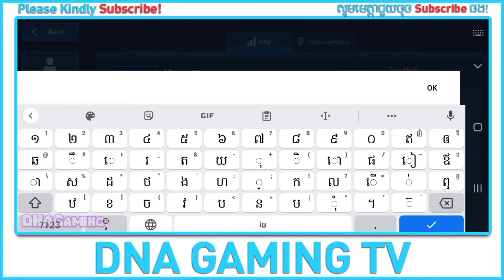MECH ARENA: ROBOT SHOWDOWN | FØRSTE SPILL (FIRST PLAY) | ANDROID / IOS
🛡️ Arena️ Mech Arena: Robot Showdown er et GRATIS konkurransedyktig flerspiller-robotspill med dyp gameplay, intense lagkamper og frodig 3D-grafikk.

🎯 Med nivåer designet for tett, rask PvP-spill, tar kampene omtrent fem minutter. Under en kamp vil du tilbringe hvert øyeblikk med våpen som brenner. Sanntid 5 mot 5 store dårlige robotkamper så aldri så bra ut!

🎯 Velg mellom dusinvis av våpen og krigsroboter med spesielle evner for uendelige kampkombinasjoner, og tilpass dem deretter for hver nye krig. Møt venner og dann lag for å diktere tidevannet i krig i spennende Control Point Capture-kamper eller brutale Team Deathmatch-kamper.

🎯 Liker du å ta høyden? Sikkerhetskopier teamet ditt med en skarpskytemekanisme. Vil du komme nært og personlig? Velg en mekanist bevæpnet med autocannons, respawn og hopp tilbake i handlingen. Med øyeblikkelig live matchmaking går du fra lomme til kamp i dette robotspillet på mindre enn 30 sekunder!

✔️ BLI HOS OSS (STAY WITH US)

DNA GAMING KH
dna gaming kh
pubg new state
PES 2021
PES Mobile 2021
PES 2022
games
car games
free games
racing games
online games
shooting games
fighting games
girl games
zombie games
games for girls
games download
car racing games
puzzle games
bike games
multiplayer games
driving games
game online
fun games
action games
cool games
adventure games kids games
play games
best games